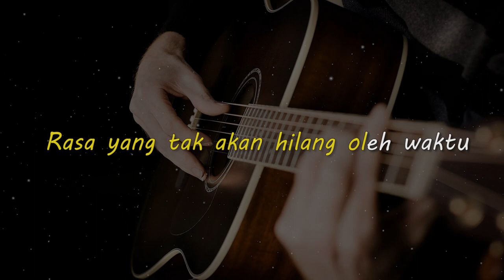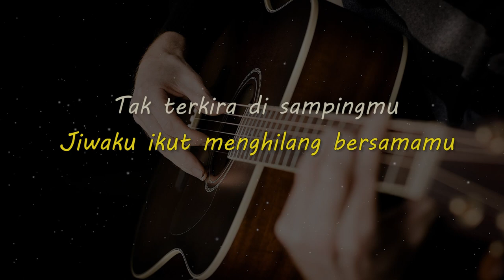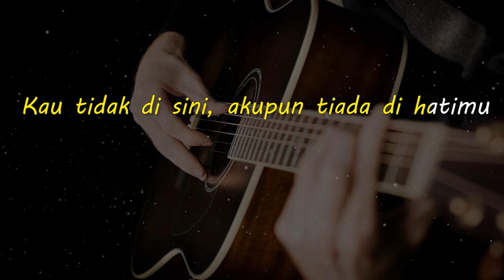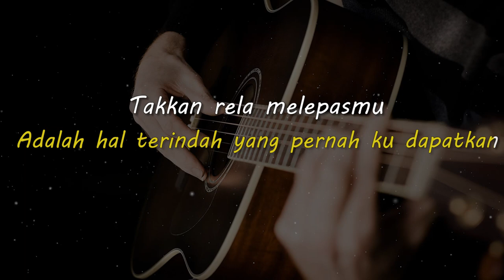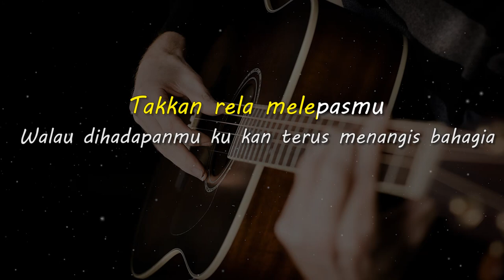HAL TERINDAH // SEVENTEEN // KARAOKE GITAR AKUSTIK NADA CEWE ( FEMALE )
Lirik

Sampai saat ini, rasaku bertahan di sini
Rasa yang tak akan hilang oleh waktu

Kau tidak di sini, akupun tiada di hatimu
Jiwaku ikut menghilang bersamamu

Tak terkira di sampingmu
Adalah hal terindah yang pernah ku inginkan
Tak terkira di pelukmu
Adalah hal terindah yang pernah ku rasakan

Melukiskan segenap keindahan dirimu
Hanya kau yang aku mau, kamu, kamu

Tak terkira milikimu
Adalah hal terindah yang pernah ku dambakan
Tak terkira dekapanmu
Adalah hal terindah yang pernah ku dapatkan

Takkan rela melepasmu
Walau dihadapanmu ku kan terus menangis bahagia

Matursuwun.